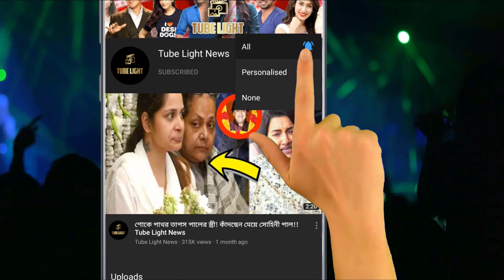এবার তৃণা সাহার উদ্দাম নাচ ভাইরাল হলো ! দেখুন তৃণা সাহার মজার টিকটক !